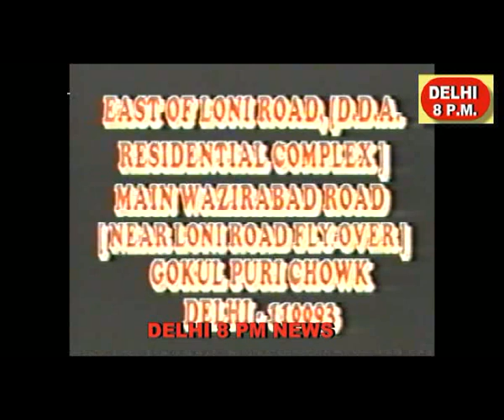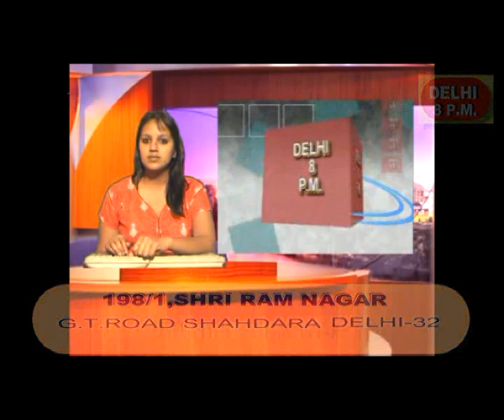DELHI8PMNEWS,DLSA DAUGHTERS DAY